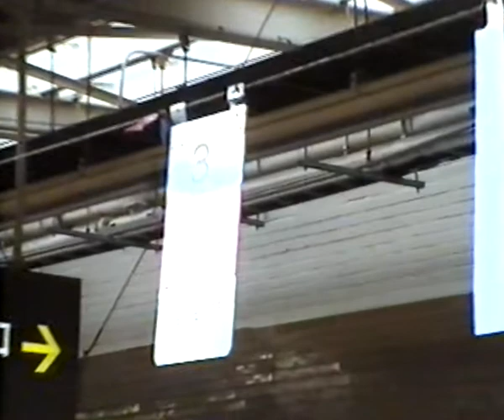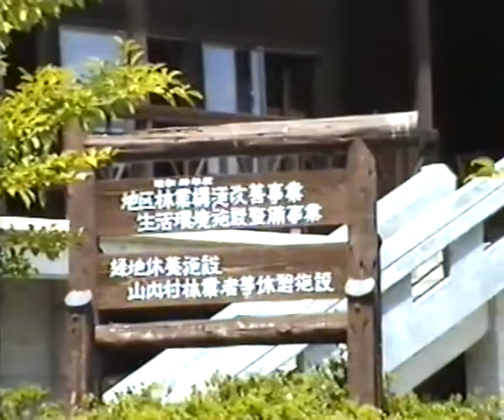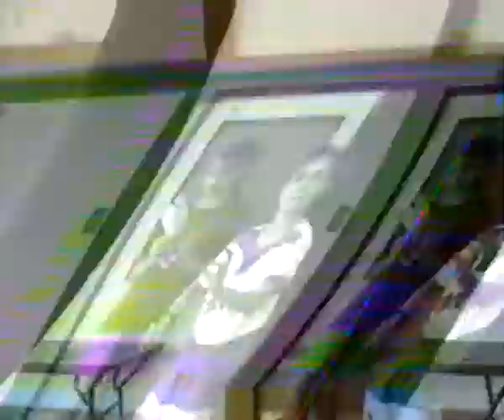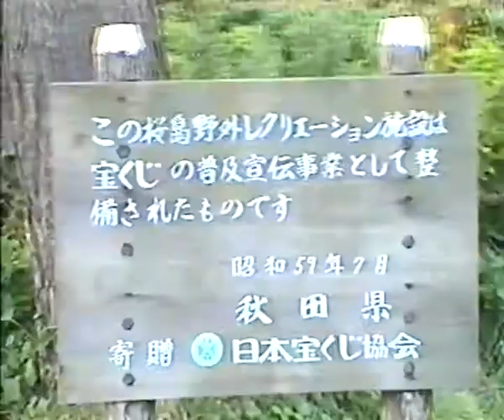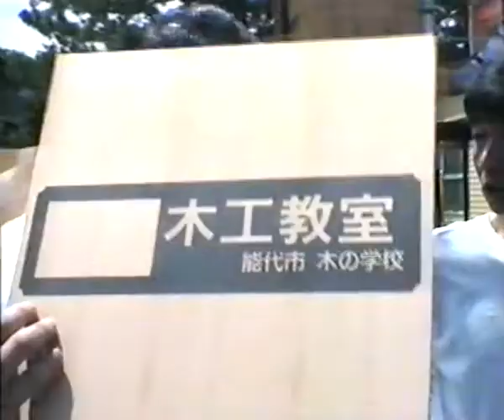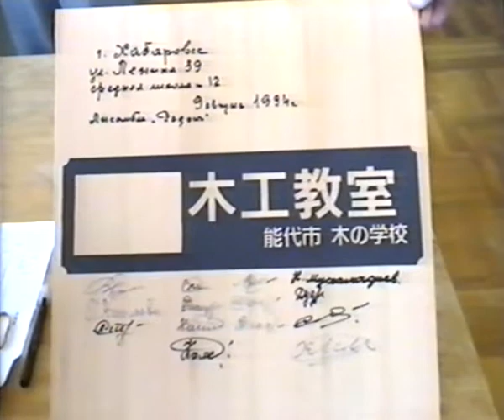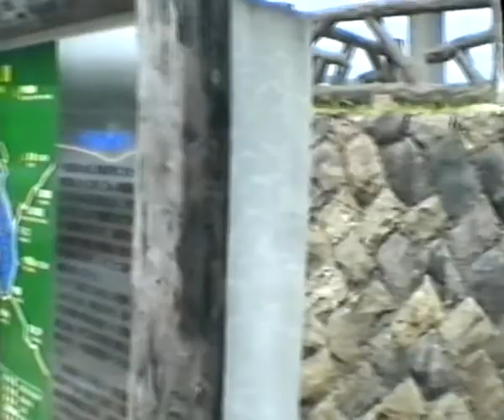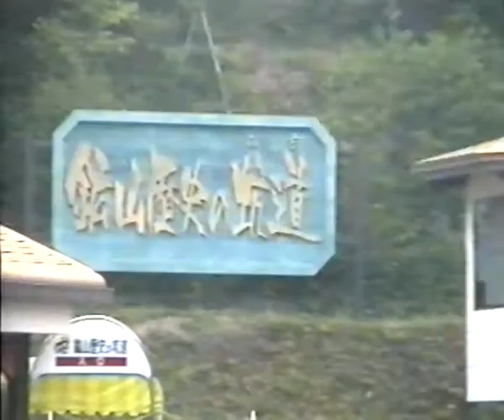Префектура Акита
Япония
август 1994 года

Заслуженный коллектив народного творчества Российской Федерации образцовый ансамбль танца "РАДОСТЬ", г. Хабаровск.
Художественный руководитель Заслуженный работник культуры РФ
РОМАНОВА ПОЛИНАРИЯ ПРОКОПЬЕВНА